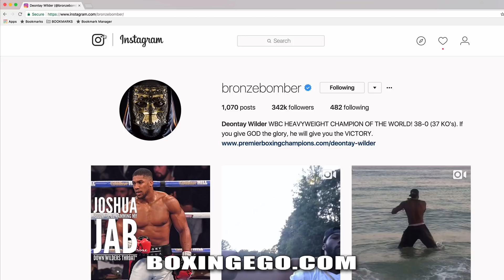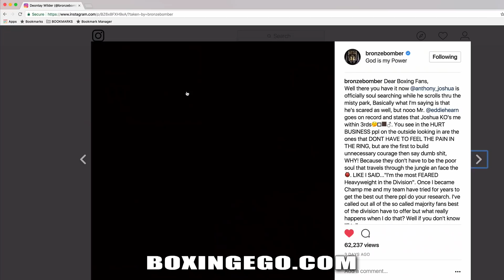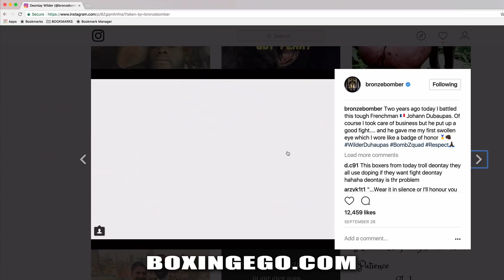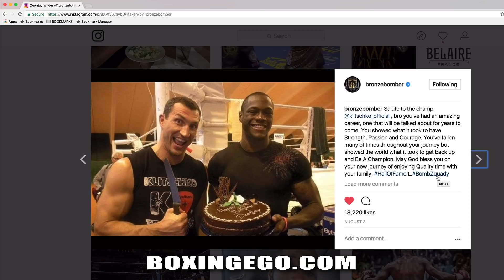RE: DEONTAY WILDER UNFILTERED RESPONSE TO ANTHONY JOSHUA "RAMMING HIS JAB DOWN HIS THROAT" COMMENTS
EGO OF BOXINGEGO (FORMERLY EGOSWORLD1) deontay wilder responds to Joshua saying he'll ram his jab down his throat.